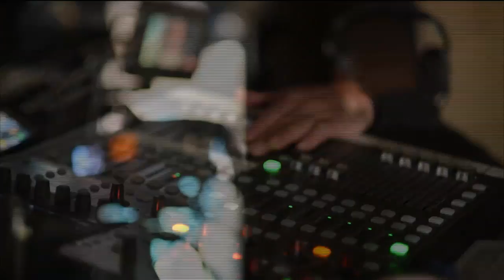Day One Wrap | Big Data Silicon Valley 2016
Analysts reveal why cloud is the new engine of innovation

by Gabriel Pesek | Mar 29, 2016

At any tech event of sufficient size, the presentations, panels and interviews covered over the course of the convention require some unpacking to get at the meat of the implications and connections each has with the rest. At BigDataSV 2016 in San Jose, California, where theCUBE is celebrating BigDataWeek, including news and events from the StrataHadoop conference, there’s enough material to demand examination on a day-by-day basis.

To that end, John Furrier, Jeff Frick, George Gilbert and Peter Burris, cohosts of theCUBE, from the SiliconANGLE Media team, met at the end of the event’s first day to go through the interviews and other coverage each one had encountered, and network their respective thoughts and perspectives to piece out what it means for the tech business at large.

Big Data picking up steam

While prospects for Big Data were unclear in terms of adoption and development just three years ago, the pace of integration has picked up considerably, and as a number of company representatives theCUBE spoke to at BigDataSV emphasized, “The cloud is the engine of innovation.”

Frick followed up on this by noting how cloud-only applications are increasingly emerging as viable propositions, then passed off examination of the barriers for that sort of implementation to Burris. “I think that’s one of the biggest challenges … traditionally there’s been a presumed data model,” Burris said, exploring how fragmentary and unorganized dataflow, while offering significant resources, also presents new challenges in finding ways to effectively manage it all.

Speaking to what he was hearing from companies and how to handle that, Burris said, “That common theme is: ‘We have to make this easier … to actually use the tools and integrate them together,’” as well as enabling user accessibility. Gilbert picked up from there with discussion of how several enterprises were finding new ways to handle the broad channeling of data through Hadoop processing, as well as taking the datalake and turning it into more of a “production platform” for repeatable data transformation.

Value and app market changes

Furrier carried the conversation into addressing what the mobilization of successful apps in this new data environment would mean for companies looking to monetize them. Characterizing “the valuation of the data” as “the holy grail of marketing,” and emphasizing the need to identify “practice to business value,” he looked ahead in predicting, “I believe we’ll see an application renaissance … You’re going to see little boutique-like companies … and then you’ll see people who can really provide value and identify the use-case.”

Finding the value of the data, employing multiple sources and using the engine of cloud were key points picked out, and as Furrier said, “If you don’t have value, you don’t have customers, you don’t have revenue.”

Data organization a must

“There’s always been a need to be able to address problems that didn’t lend themselves immediately to a data-model-like structure,” Burris observed, continuing, “We’re talking about having the data be available and asking developers to find ways to make value out of that data, without necessarily having access to that data-model.”

Gilbert agreed, noting, “It’s harder to build apps now, because all we have is a mess of data.”

However, Gilbert anticipated that there would soon be changes: “We probably are going to see the first apps where we have a mini-domain [of specific use-cases] … It’s more like someone, a service-centric mini-app provider, will sell these [apps] that plug into an existing framework.”

The conversation covered a number of other points, such as changes to the online service business model to shift away from reliance on advertising and toward content and value generation, simplification across the board and an increase in services built from the start to work together, in contrast to Apache-built conglomerations and their visible seams.

Furrier provided an apt summation of the situation by describing the vibe as one in which, “We are living in an era of doing something in a new way.”